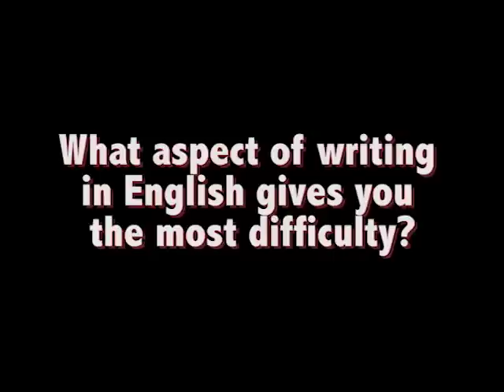Tutoring International Students Troy University Writing Center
International students in Troy, AL answer questions about the hardships of writing in English.